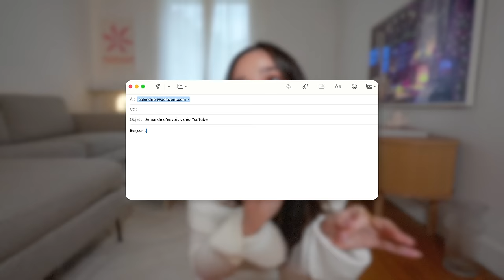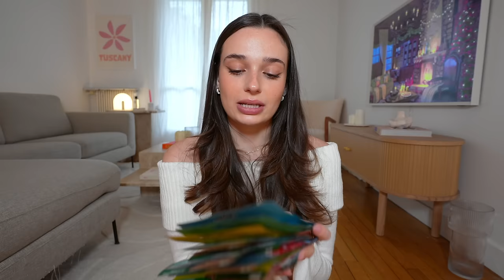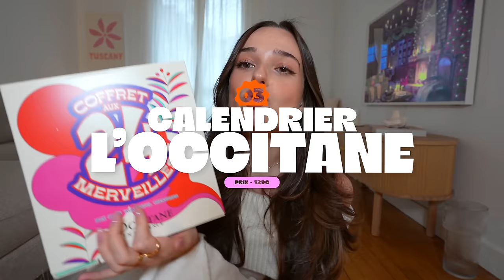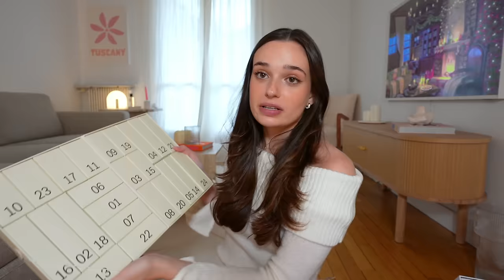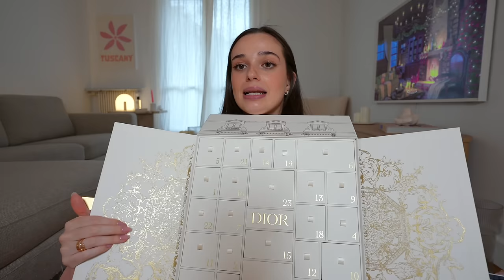JE TESTE TOUS LES CALENDRIERS DE L'AVENT 2023 | Andie Ella